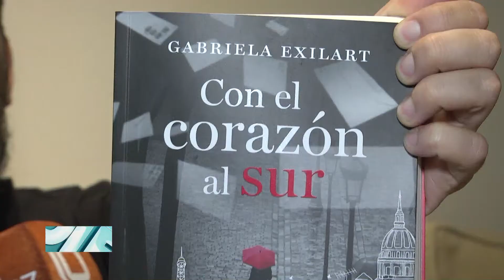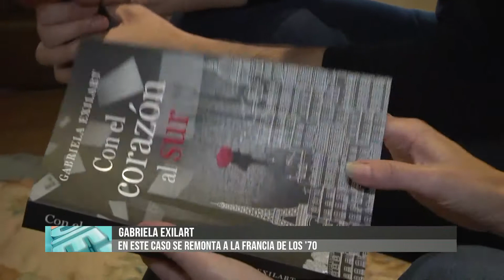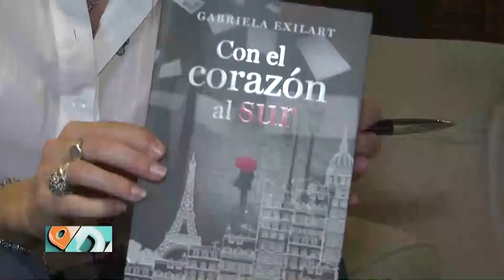Ddiez | Nota con Gabriela Exilart, escritora marplatense